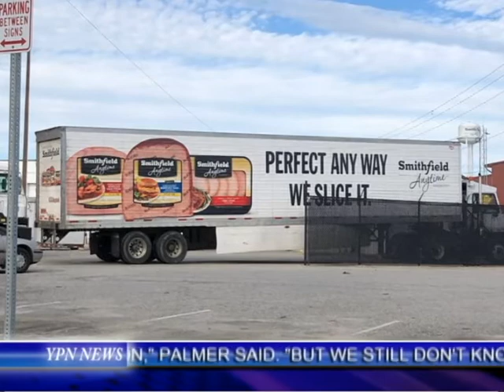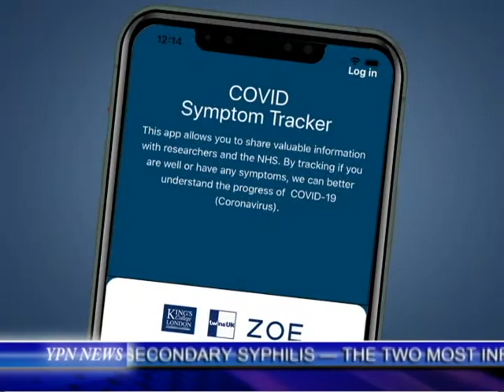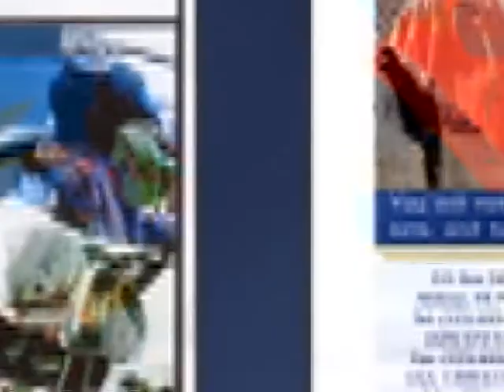YPN News 4-18-2020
Pork factories identified as a plague hot spot
Meat plants accused of cutting corners regarding safety guidelines
Some extend stay home orders
Food insecurity on the rise
Nursing homes overwhelmed by Corona
Elderly Care facilities seek protection from State government against law suits
Corona in Tehran
Unemployment claims rise in the US
China catches the blame for the plague
French Naval vessel hit hard by the virus
EU says its ready to face any threats
Chinese tariffs possibly affecting care for Corona patients
South Korea seeing a turn around